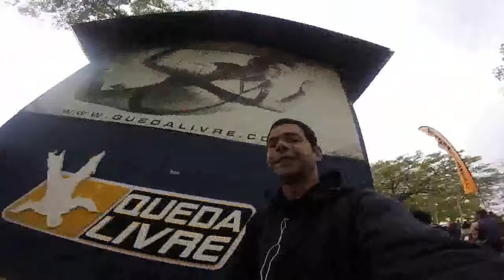Salto de Paraquedas da Larissa M na Queda Livre Paraquedismo 19 06 2016